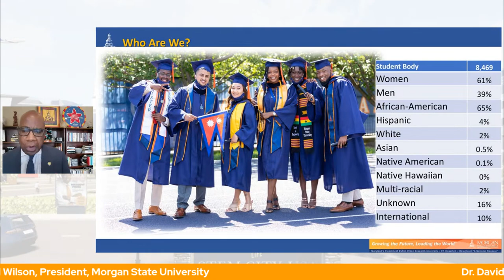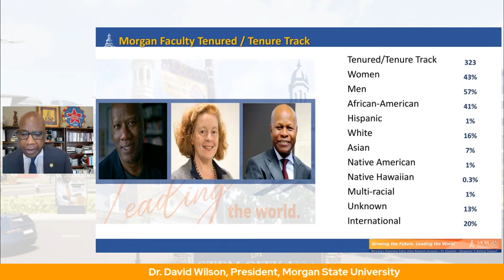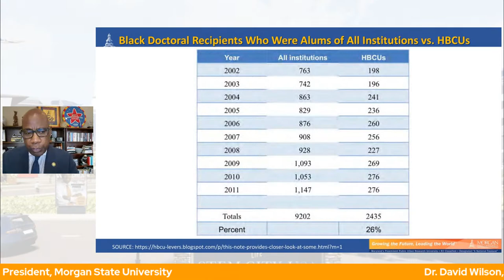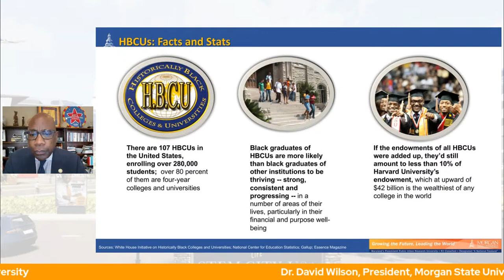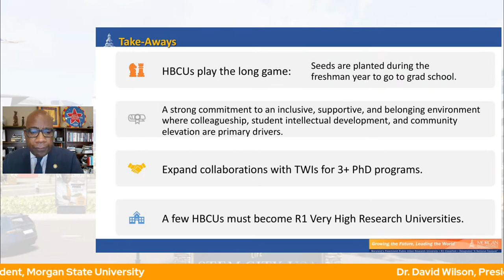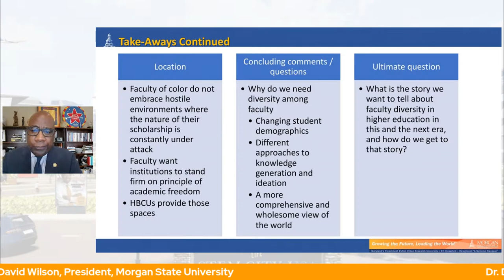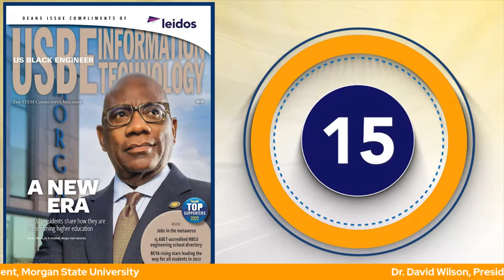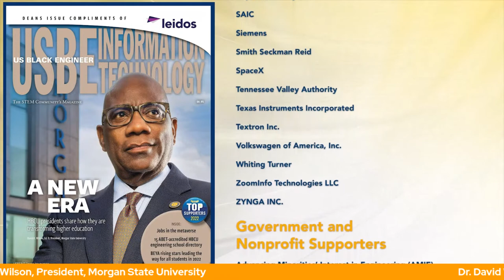BEYA's Leading Voices Summit: Dr. David Wilson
Special guest speaker Dr. David Wilson will start the conversation about HBCUs are interacting in the new decade and the changing roles they encounter in today’s world